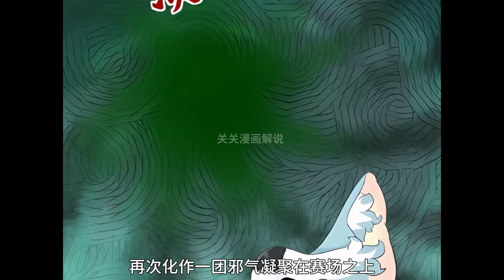《宠魅》1-24集 | 楚暮遭遇魂宠背叛，被绑到魇魔岛成为以身饲养魇魔的奴隶。楚暮幸运地和一只狐魂宠签订了契约，取名莫邪。漫画解说